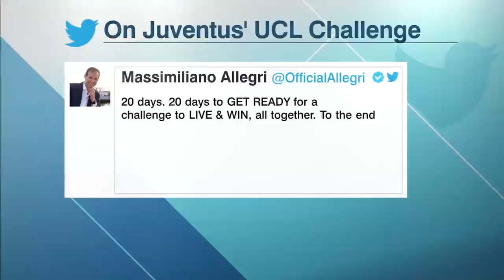Cristiano Ronaldo called out for 'classless' hand gesture vs. Atletico Madrid | Champions League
Adrian Healey, Alejandro Moreno, Steve Nicol and Paolo Bandini of ESPN FC react to comments made by former Juventus legend Andrea Pirlo about the first leg of Atletico Madrid vs. Juve in the UEFA Champions League round of 16, and whether he was right to call out Cristiano Ronaldo's team. They also (4:38) discuss the Ronaldo "five" hand gesture made during the game and in the mixed zone afterward.